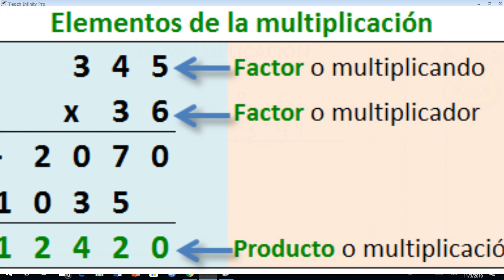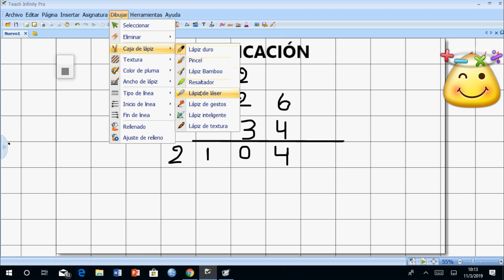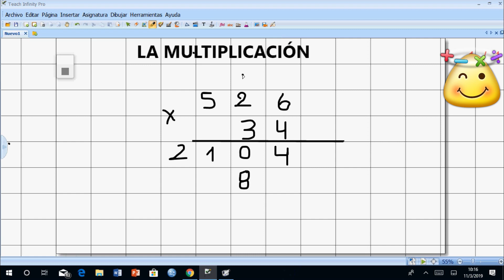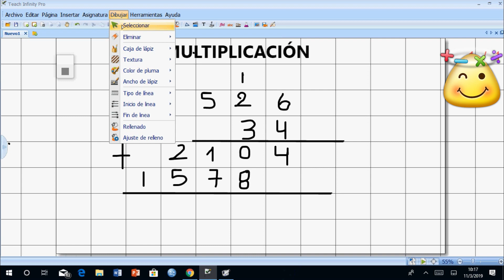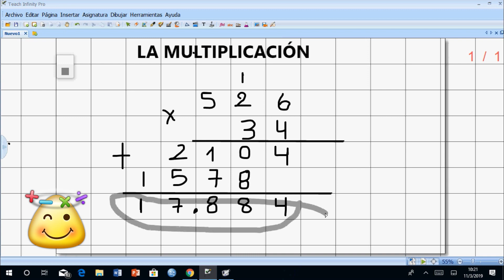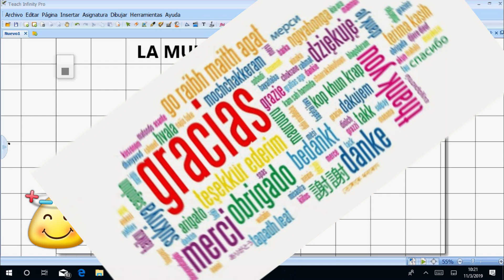LA MULTIPLICACIÓN PROCEDIMIENTO VIDEOS EDUCATIVOS PARA NIÑOS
EL VÍDEO TE MUESTRA  EL PROCEDIMIENTO PARA REALIZAR UNA MULTIPLICACIÓN